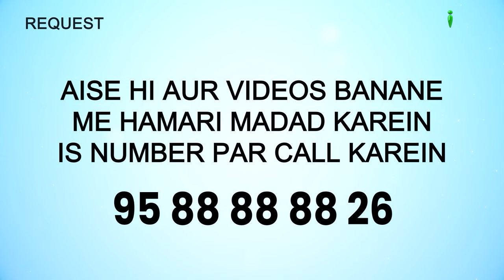Nabi ﷺ Kis Tarah Se Mehmaan Ka Isteqabaal Karte They? | 5 Minute Ka Madrasa 643 | Shaikh Arshad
Nabi ﷺ Kis Tarah Se Mehmaan Ka Isteqabaal Karte They? | 5 Minute Ka Madrasa 643 | Shaikh Arshad Hussain Mohammadi | iPlus TV

UPI : donateilm@icici